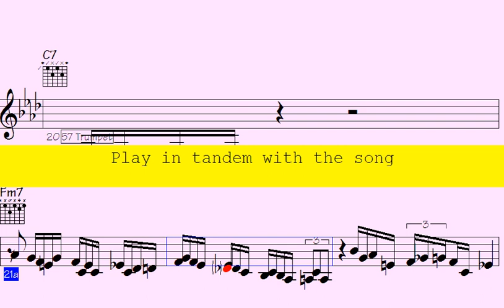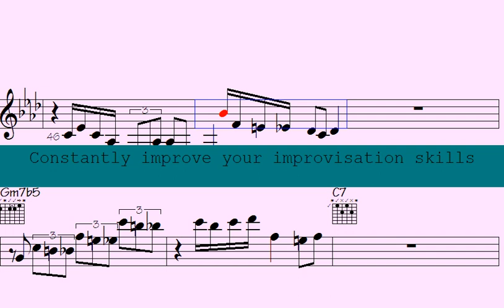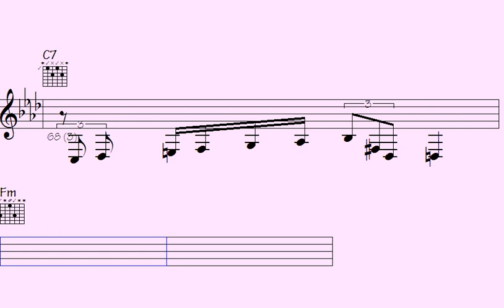️Scene Stealing Swing Sax Piano Mix: Guaranteed to Make Your Grandma Boogie - Altered Trails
Welcome to our Swing Jazz - Sax Trumpet Piano Solos song, where we invite you to immerse yourself in a world of jazz music that brings together the dynamic sounds of the sax, trumpet, and piano.

Whether you are an avid jazz listener or new to the genre, this musical journey promises to be an experience filled with improvisation and creativity. We have thoughtfully handpicked the best tracks from talented jazz musicians around the world, each showcasing their exceptional mastery of the sax, trumpet, and piano.

Our playlist offers something for everyone, whether you want to unwind after a long day or need some energizing tunes to get you going. So, sit back, relax, and enjoy the diverse collection of Sax Trumpet Piano Solos.

Thanks for supporting my data file hosting/maintenance, here's the link to check out all data of this song: Altered Trails (music sheet notation - transposable solos/licks in midi file - video to play along...)